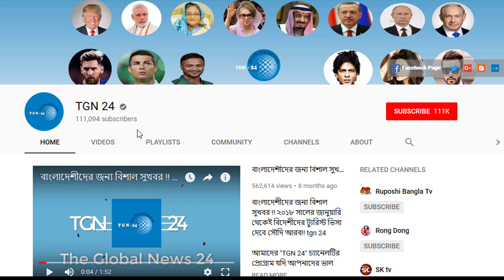সৌদি আররের সকল প্রবাসীরা এখনি জেনে নিন। সমগ্র সৌদি আরব জুরে পরিবর্তন করা হলো কারফিউয়ের সময়।